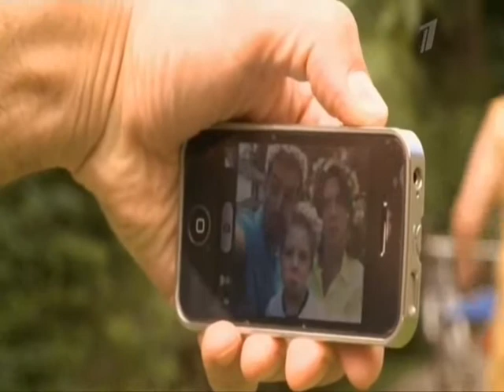Ольга Дроздова и Дмитрий Певцов" Певчие Дрозды"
Обожаю вас обоих!!!